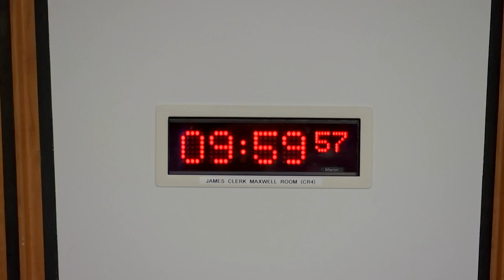Equalities, Human Rights and Civil Justice Committee - 6 December 2022